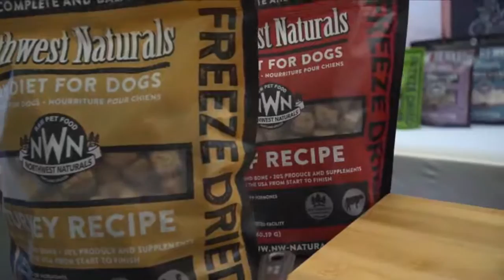Training your show dog with Eric Salas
Eric Salas Workshops presents, Doggie Bootcamp, FitPaws, Show Dog Training Workshop all in one video. Gaiting, stacking and conditioning dogs for the ring. Filmed in Vancouver Washington at an Eric Salas Workshop.